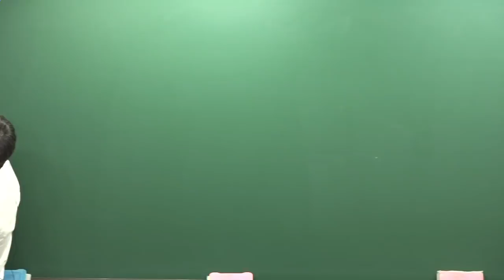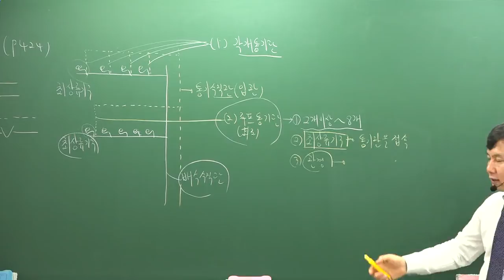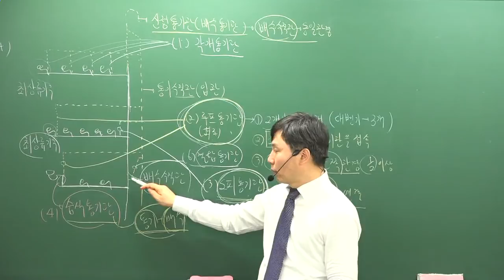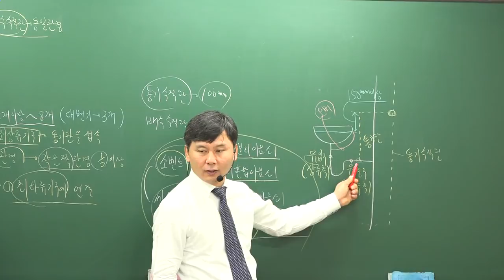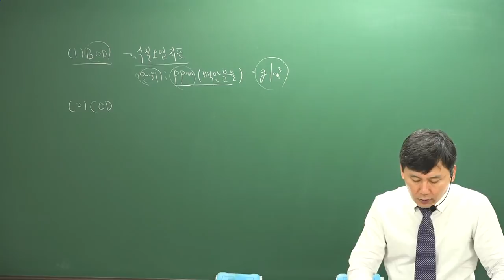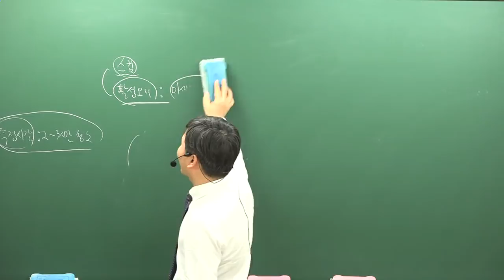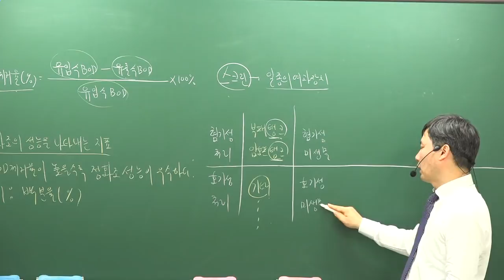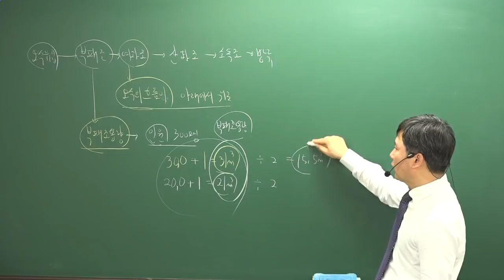[주전무] 2019년 주택관리사 시설개론 기본이론과정 1-28